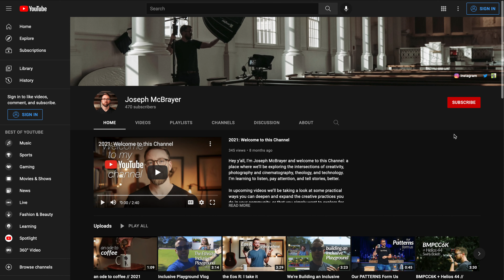why EVERY PASTOR* should have a YouTube Channel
Why I think every pastor should be on YouTube -- a digital space where the people are -- a place to learn, connect, and fail well with a remarkably encouraging community.

*well, not EVERY pastor...
   but at least here are my thoughts about why I've found it valuable:

 1) being digitally & actually present where people spend a LOT of time
 2) learning more about storytelling & digital ministry
 3) getting those "reps" in on learning to create video content (plan, write, film, edit, export, upload)
 4) iterating on ideas, methods of communication, & failing well (lots of this)

Filmed on the BMPCC6k
// I'm often asked "what gear do you use for this?!" I'll list my camera gear used on this series. Thanks for considering using the links below to purchase gear.

gear used in this video:

+ Amazing Cinema Camera! (BMPCC 6K!)
+ Crispy, low-light lens (Sigma 18-35 Art f/1.8--like 3 primes in 1!)
+ Great Gimbal EVER (DJI Ronin RS2)
+ Follow Focus with Hard Stops (Smallrig)
+ Matte Box (Tilta mini)
+ versatile mic (Rode Hybrid Videomic NTG)

+ Next Favorite WIDE Angle lens (Sigma 24mm f/1.4)
+ Next NEXT Fav normal lens (Sigma 35mm f/1.4)
+ Best photography/video/vlog camera: (Canon EOS R)

+ key light: (Nanlite Forza 60b)
+ lav mic (Tascam DL10 lav)

Tiny Drone but BIG results (DJI Mavic Mini)

More BlackMagic Pocket Cinema 6K nerdy links:

Memory Card CFast (WISE)
SSD Storage (Samsung 1tb T5 fast transfers)
BMPCC 4K/6K cage (Smallrig)
SSD holder & cage mount (Smallrig for Samsung T5)

Beefy Top Handle w/ NATO Quick Release Mount (Smallrig)

Simple Side Handle w/ NATO Quick Release Mount (Smallrig)

Main Monitor (AndyCine x7)
Monitor Mount (swivels 360 & tilts 180)

Buttery Smooth tripod head & legs (Manfrotto 502AH)

Amazing, solid wireless follow focus (Tilta Nucleus Nano)

SWX Core Battery
iKan Handle Ring (currently not available just the ring)